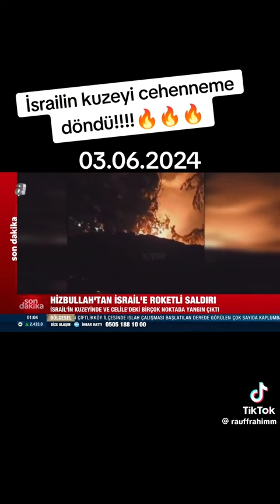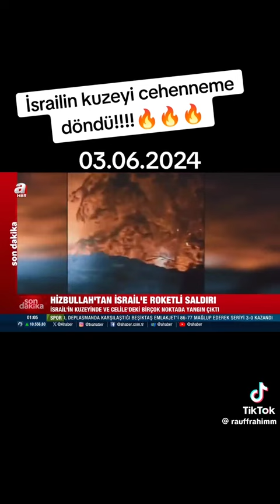Hizbullah İsraili Ormanlarını Yaktı